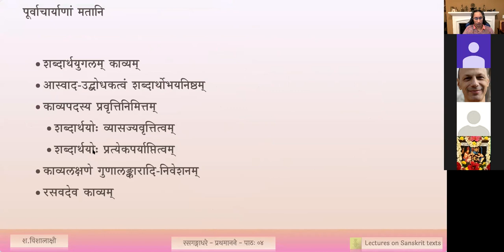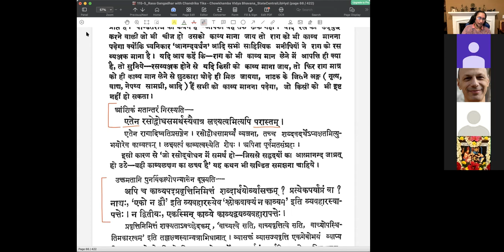रसगङ्गाधरः - प्रथमानने काव्यखण्डः - पाठः ०६ (English Lecture)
पाठः ०६ — प्राचीनमतखण्डनम् - शब्दार्थयुगलं काव्यम् , आस्वादोद्बोधकत्वम् काव्यप्रयोजकम्